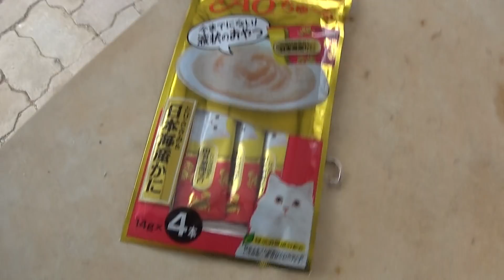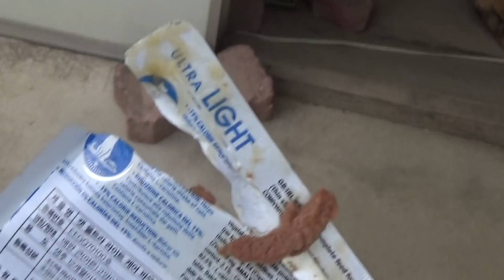동물가족 오늘아침 일기(2017년12월28일)재생시간 약23분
찰영원본 긴 영상을 여기저기 짜르다보니 말소리도 짤려있을 수도 있습니다. 획인못하고 올리니 양해바랍니다. 나비 몸 상태는 지금은 많이 좋아지고 있습니다.